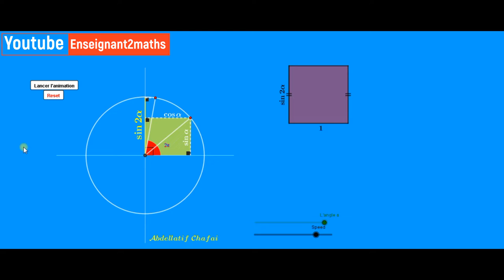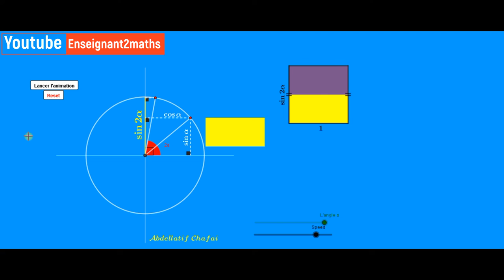GeoGebra : Encore une égalité trigonométrique ** sin(2a)=2sin(a)cos(a) **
illustration d'une égalité trigonométrique à l'aide  des surfaces.
Cette animation est réalisée sous geogebra.
cordialement.